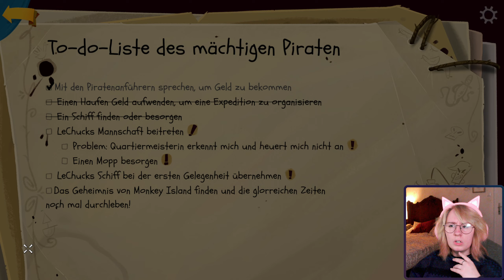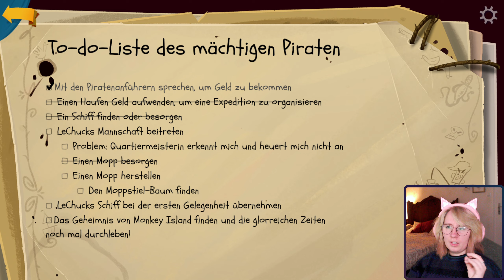Wir lüften das GEHEIMNIS...vom MOPP?! | 03 | Return to Monkey Island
Einen wunderschönen guten Tag, meine Lieben Freunde! Lange musste die Welt darauf warten - nun aber ist es endlich so weit! Return to Monkey Island ist endlich auf dem Markt und kann die Herzen der Leute wieder erobern! Doch was passiert auf Melee Island? Und was hat LeChuck im Sinn? Wird Guybrush das Geheimnis von Monkey Island lüften?

Ist umsonst und ihr verpasst nichts mehr! Guter Deal, was?